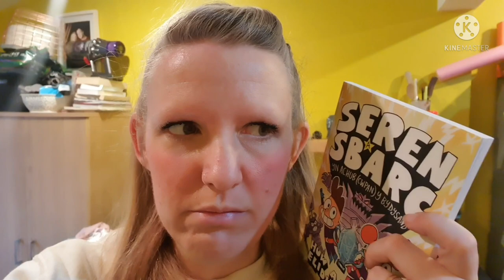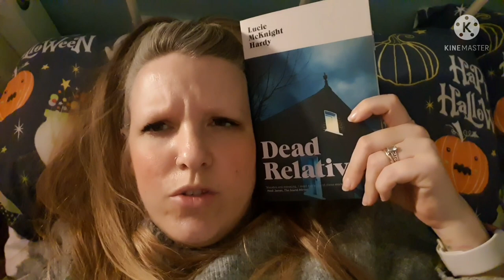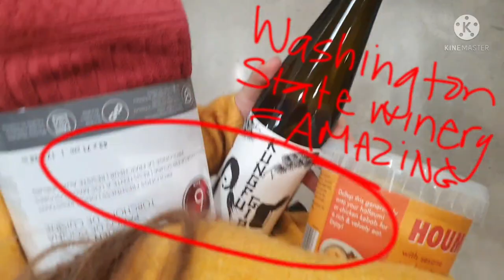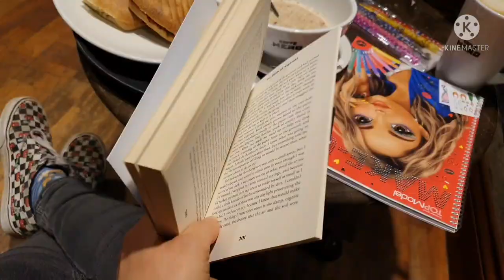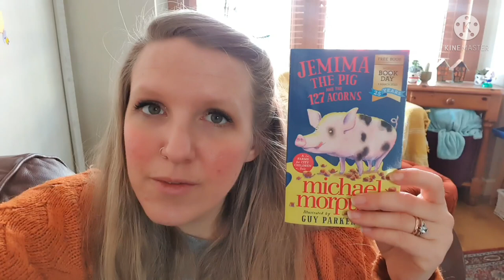DEWITHON Vlog: the one with Super Spud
Books Mentioned:
The Fortune Men (Nadifa Mohamed)
On the Red Hill (Mike Parker)
The Mission House (Carys Davies)
Seren a Sbarc (Aaron & Jones)
Dead Relatives (Lucie McKnight Hardy)
Hello Friend We Missed You (Richard Owain Roberts)